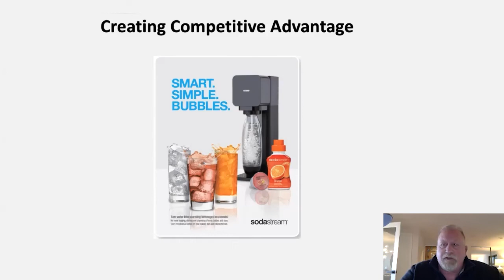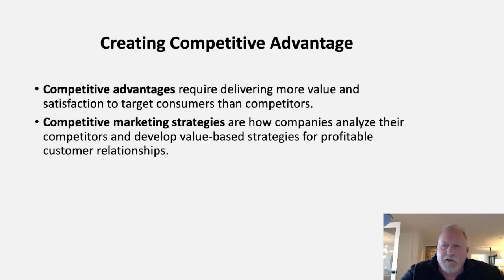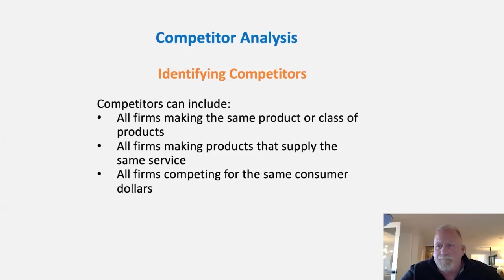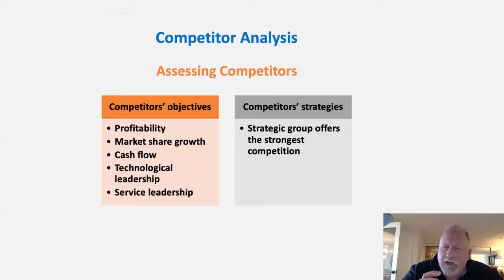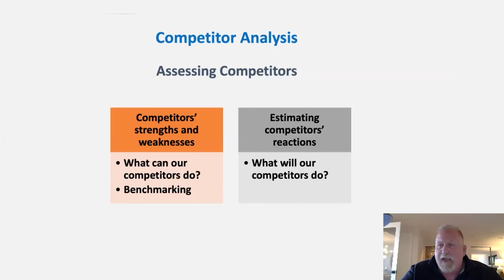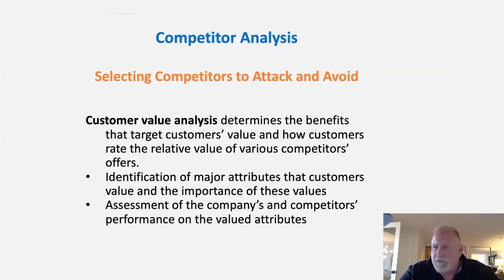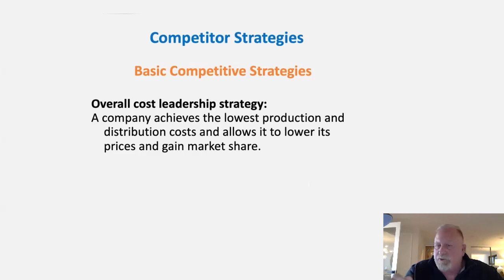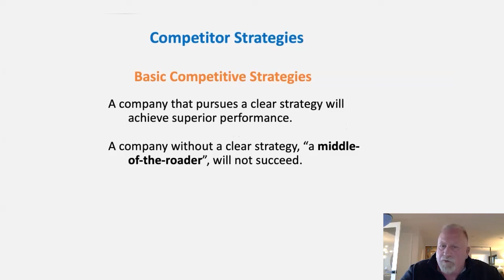Chapter 18 - Creating Competitive advantage - 11/30/21